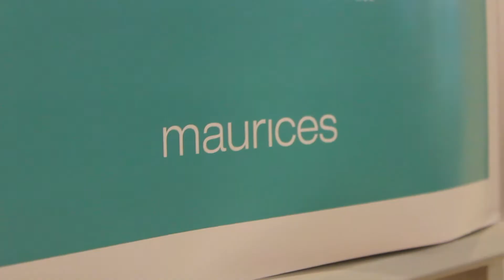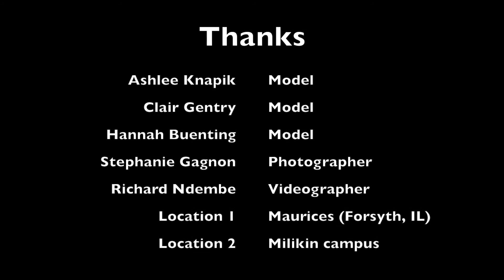Maurices 2014 Winter Model Shoot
Lo Res Web Video